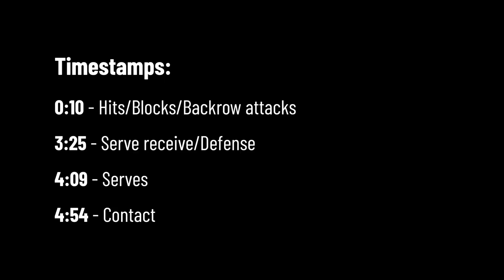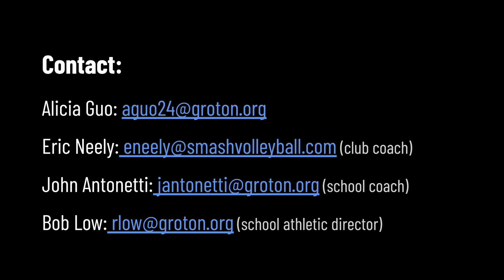Alicia Guo (c/o 2024) Outside Hitter - Music City & Boston Fest 2023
Alicia Guo
5'11 Outside Hitter
Smash 17's (#4 jersey)
Groton School (Groton, MA)
Class of 2024
Feb 24-26: Music City Qualifier - New Orleans, LA
Mar 3-5: Boston Fest - Boston, MA

UPDATED TIMESTAMPS:
0:10 - Hits/Blocks/Backrow attacks
3:17 - Serve receive/Defense
4:01 - Serves
4:46 - Contact